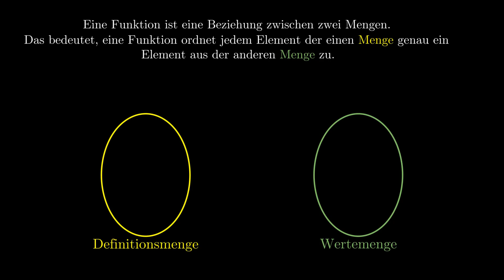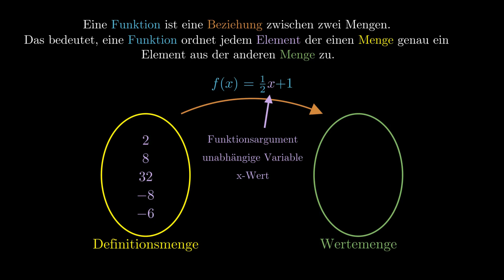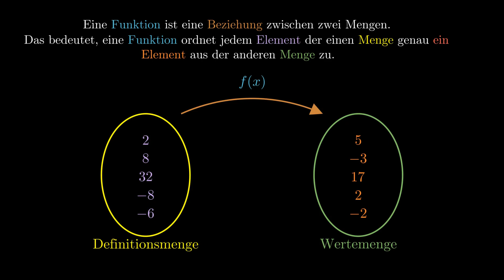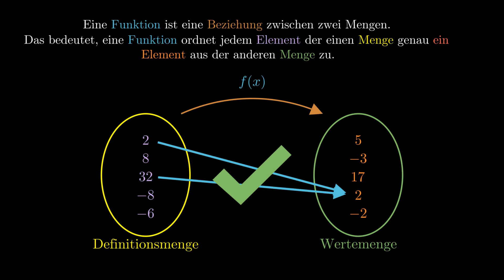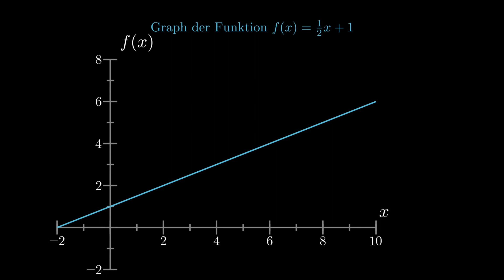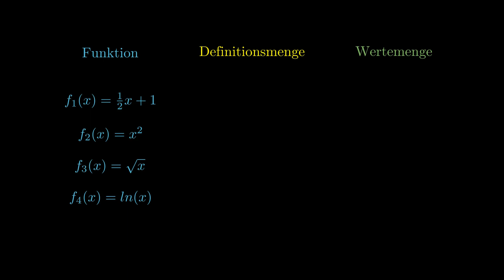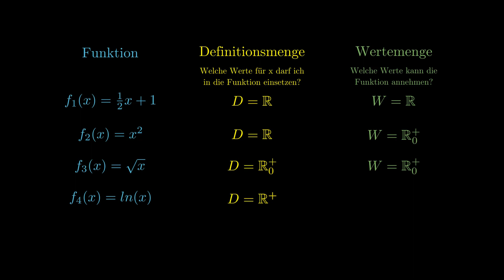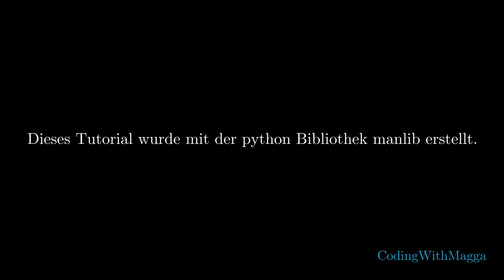Funktionen - #01 Was sind Funktionen? - Endlich Mathe verstehen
In diesem Video zeige ich euch was Funktionen sind und wie ihr den Graph einer Funktion zeichnet. Außerdem gehe ich auf Definitions- und Wertemengen einer Funktion ein.

Zur Erstellung dieses Videos habe ich die python Bibliothek manlib verwendet. Mein Dank geht an Grant Sanderson für die Erstellung und Bereitstellung dieser Bibliothek. Seine Videos auf dem YouTube Kanal 3blue1brown kann ich nur empfehlen.

Timestamps:
0:00 - Einleitung
0:10 - Funktionsdefinition
3:06 - Funktionsgraphen zeichnen
4:47 - Beispiele Definitions- und Wertemenge
7:40 - Beispiele Funktionsgraphen
8:57 - Outro